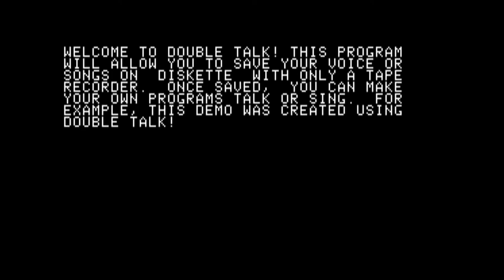Double Talk - Apple II digital sound maker program. written by Clay Harrell.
Welcome to Double Talk ! This program will allow you to save your voice or songs on diskette with only a tape recorder. Once saved, you can make your own programs talk or sing. For example, this demo was created using Double Talk !